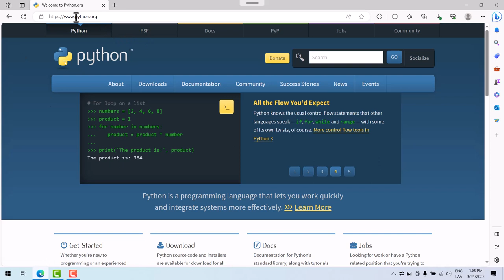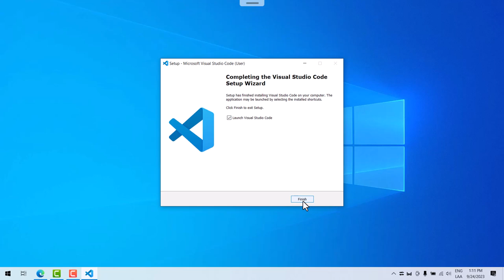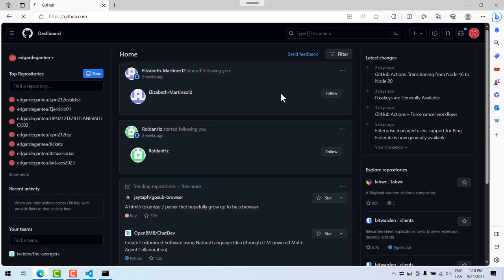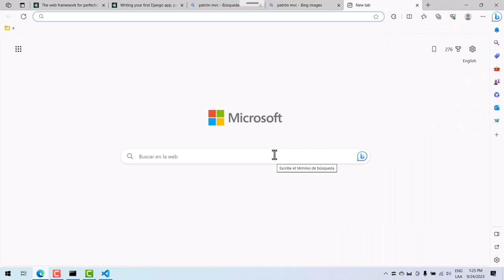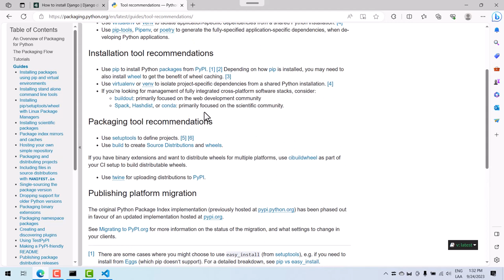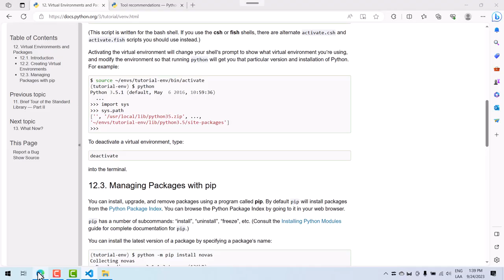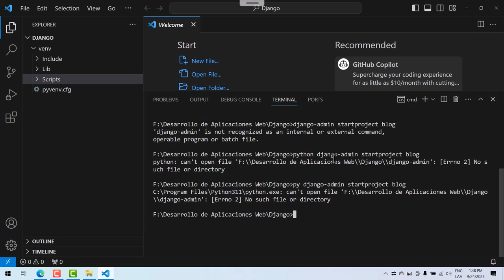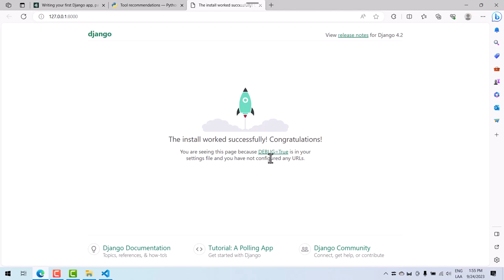DAWeb Backend Django 01